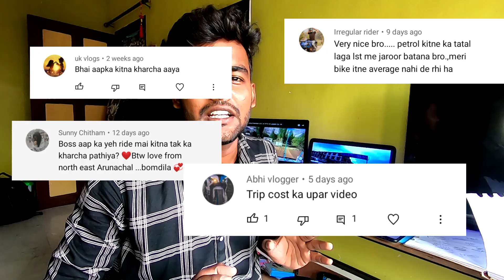Leh Ladakh Bike Trip Budget ???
Hope you Guys Enjoyed till end
Don't forget to hit like and do comments.